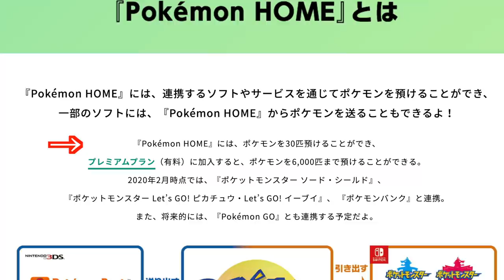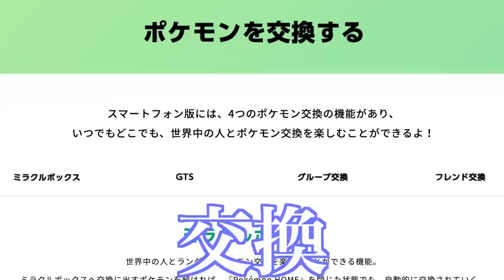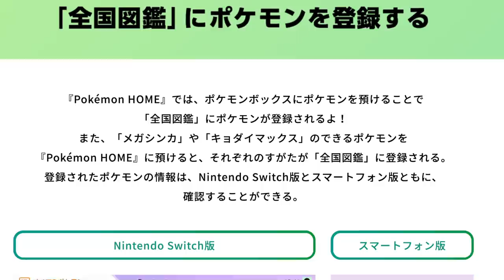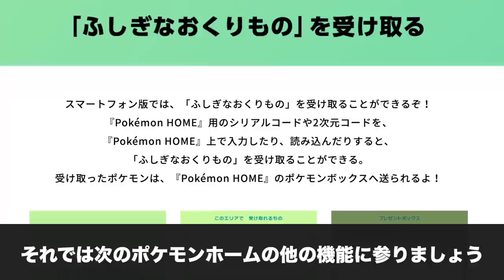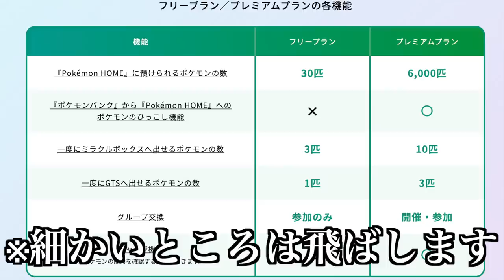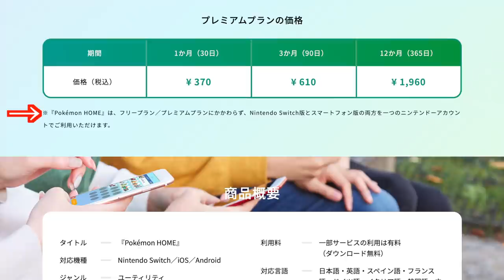【ポケモン剣盾】全ポケモン・メガシンカ復活決定！？ポケモンホームの情報解禁！料金・注意点・いつから開始かなど詳細情報まとめ！【ポケットモンスター ソード・シールド】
ポケモンホーム情報解禁で追加されそうなポケモン一覧動画はこちら↓

現段階ではあまりポケモンホームは必要ないですかね？
何か使用用途があれば教えていただけると幸いです！有識者の方、よろしくお願いいたします。